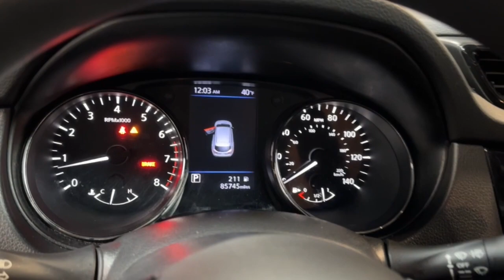2020 Nissan Rogue_Sport Hillside, Newark, Union, Elizabeth, Springfield, NJ 232277A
Brilliant Silver Metallic Used 2020 Nissan Rogue_Sport S available in Hillside, New Jersey at Route 22 Toyota. Servicing the Newark, Union, Elizabeth, Springfield, NJ area.

Brilliant Silver Metallic 2020 Nissan Rogue Sport S FWD CVT with Xtronic 2.0L DOHCbrbrSMART WAY! Are you tired of hidden fees and bogus rates ruining your search process? Now theres a way to avoid all of the nonsense. Introducing the smart way to buy from Route 22 Autos. The advantages of the smart way to buy are endless. There is no pressure throughout your search. You can finally feel at ease when purchasing a car. Since there are no hidden fees there are no The surprises or gimmicks revealed when you finally make a decision. Route 22 Autos salespeople are direct and value your time so there is no back and forth or confusion. They know its necessary for you to feel comfortable during the buying process and want to be trusted. The smart way to buy is smart for a reason. The team at Route 22 Autos does Internet research every day to discover the right price for you. They make sure to look at competitors pricing and numbers from industry experts so you can feel confident that youre getting the best offer possible. The main factors that contribute to your final cost are market value product availability days supply in the market and the product age color and equipment. Its easy to feel secure with the smart way to buy Thank you for visiting another one of Route 22 Toyotas online listings! 25/32 City/Highway MPG